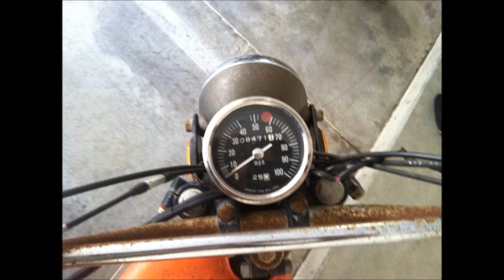Riding my 1972 Kawasaki G4 TR 100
1972 Kawasaki G4TR-B 100cc

Short video of me riding my vintage Kawasaki for the first time after fully restoring it.

I got this rust bucket in March 2012, tore it all the way down to the frame, had it powder coated and cleaned off all the rust, replaced all the missing parts and got it running with a little help from a friend.  Also put in a new clutch and now its running great!

If it looks like I dont know how to ride it, its because I dont!  But I think I'm getting the hang of it.